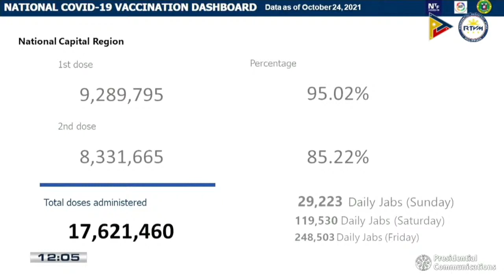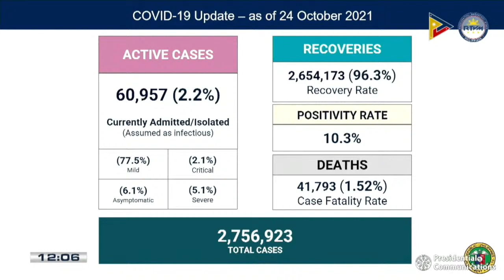25.7 million fully vaccinated vs COVID-19 in PH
More than 25.7 million Filipinos have been fully vaccinated against COVID-19, Malacañang reported Monday.